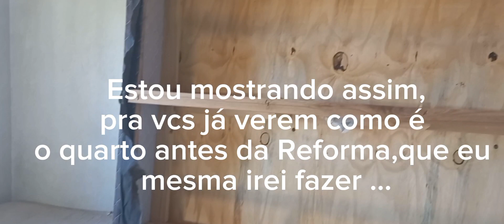oque será que aprontei ?